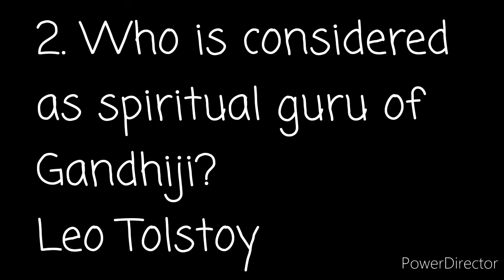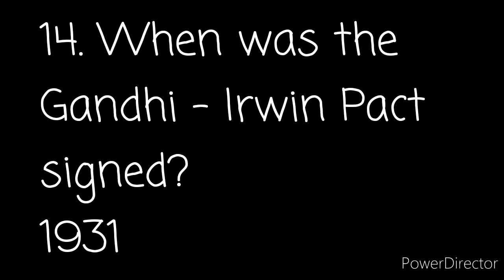Gandhi Jayanti | Special | Part 3 | Quiz English.....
Plz support🙏🙏🙏.